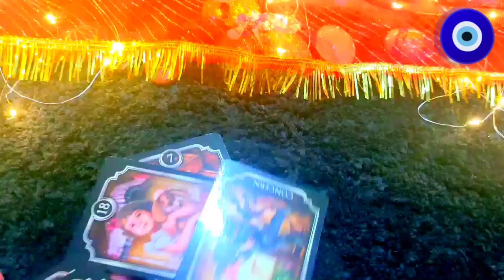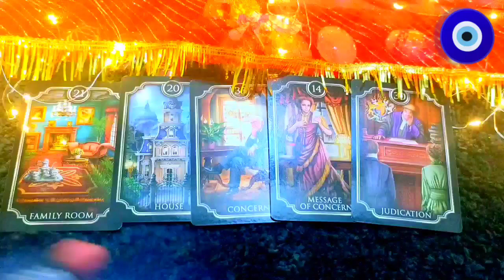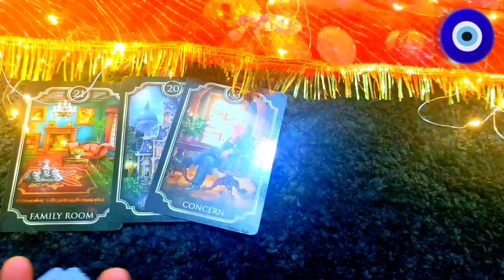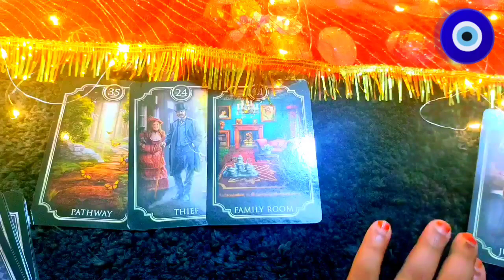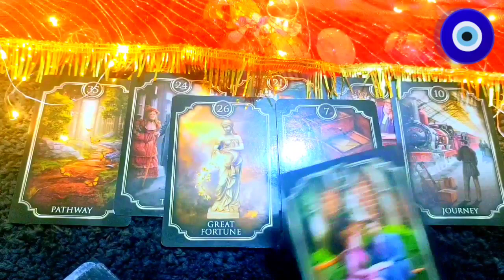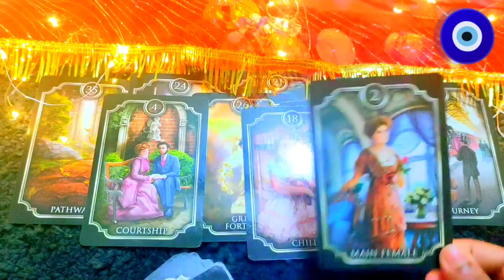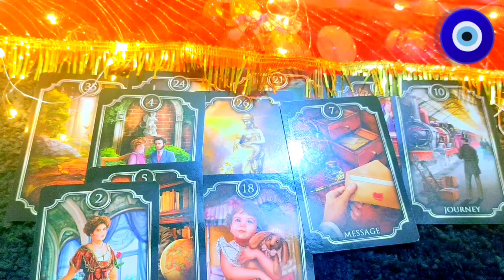Tarot card reading in Hindi 🧿,ईश्वर का नाम लेकर एक नंबर चुने,कौन सी खुशखबरी मिलेंगी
Tarot card reading in Hindi Timeless Tarot Reading Tarot card reading in Hindi Urdu tarot reading cards sunlight tl vandana reading today tarot cards current feeling today tarot reading marriege taro reading in Hindi love marriege reading today good News reading in Hindi Angels Universe guidance sai baba messages pick a card reading in Hindi Timeless Tarot Reading